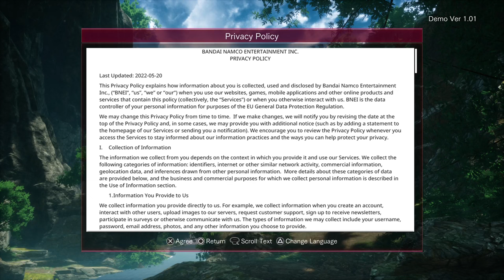Sword Art Online: Last Recollection (PS5)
The demo of Sword Art Online: Last Recollection on the PS5. I streamed this on Twitch a couple of weeks ago. This is part 1.